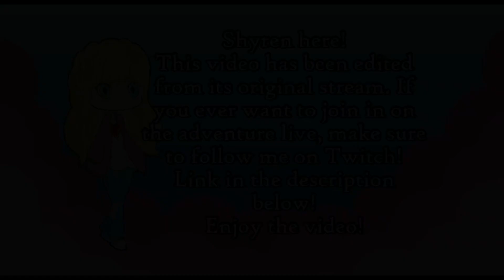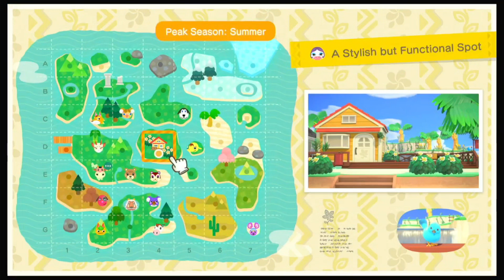Nothing but Happy Home Paradise! Animal Crossing: New Horizons Part 9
Fairygrove is officially under construction, so we're focusing on designing vacation homes!

Want to be updated on upcoming streams and videos? You can follow me on a few different social media platforms!